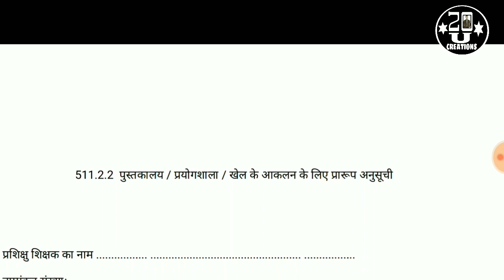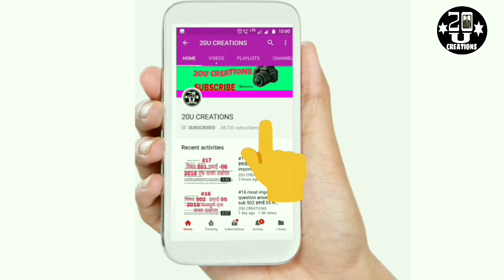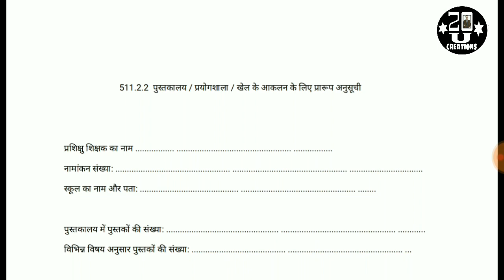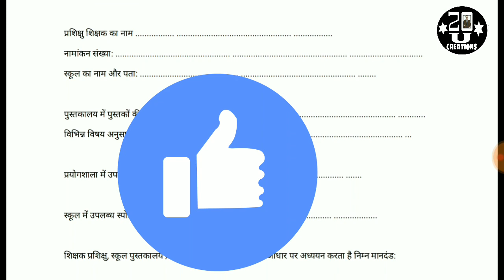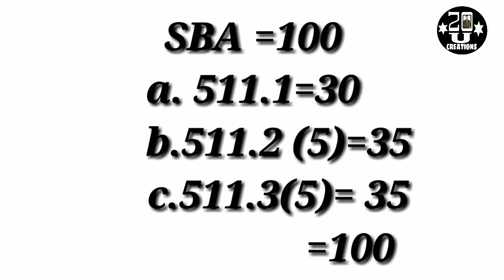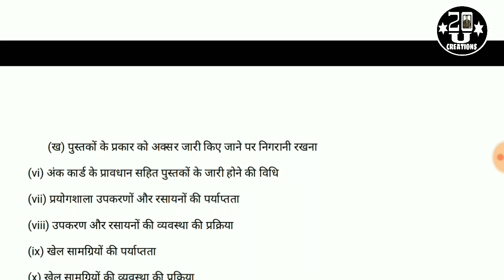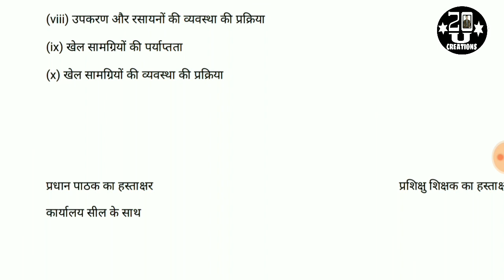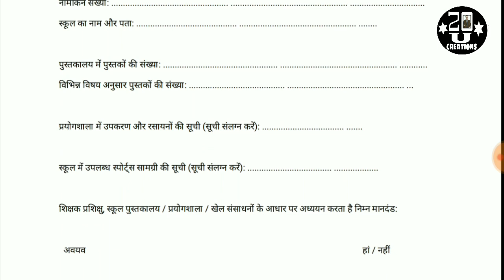511.2.2 हिंदी में pdf डाऊनलोड करें Format schedule for Assessment of library/laboratory.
स्कूल आधारित गतिविधि 511.2.1
Sample question paper हिंदी में